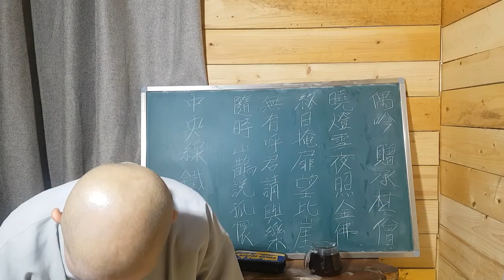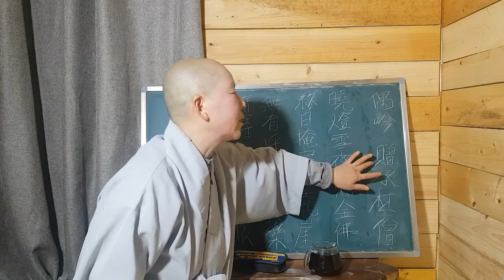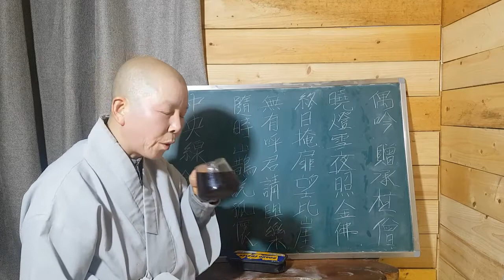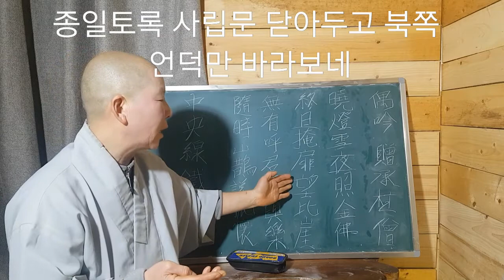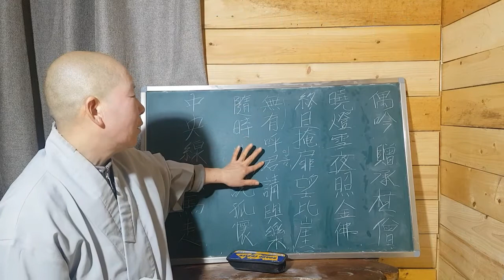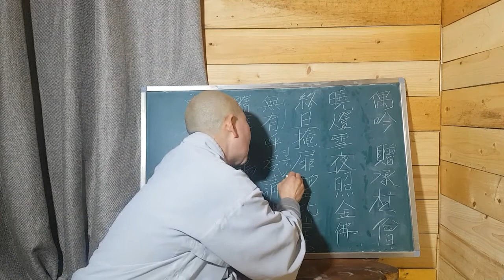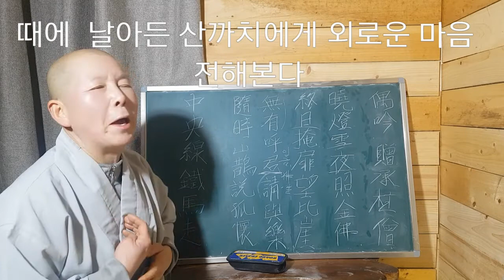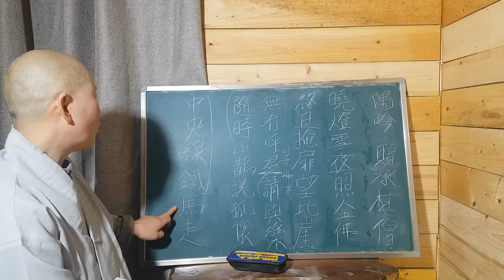구독자님께 받은 한시편지 그 내용을 풀어본다?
조선시대  선비나  글께나  읽을수  있는  분들은  한시로  서신을  주고  받았다. 한시는  깊은  의미를  담고  있으며  몇가지로  해석이  가능하다.